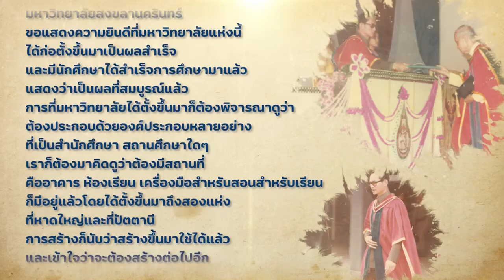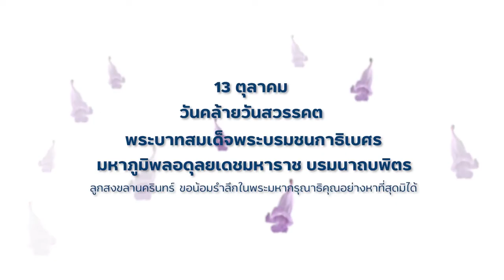13 ตุลาคมน้อมรำลึกในพระมหากรุณาธิคุณเนื่องในวันคล้ายวันสวรรคต ในหลวงรัชกาลที่ 9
13 ตุลาคมน้อมรำลึกในพระมหากรุณาธิคุณ
เนื่องในวันคล้ายวันสวรรคต
พระบาทสมเด็จพระบรมชนกาธิเบศร
KING OF KING
มหาวิทยาลัยสงขลานครินทร์  ขอน้อมรำลึกในพระมหากรุณาธิคุณอย่างหาที่สุดมิได้